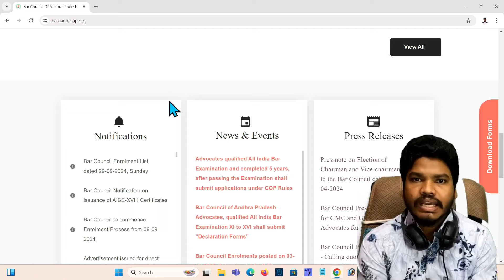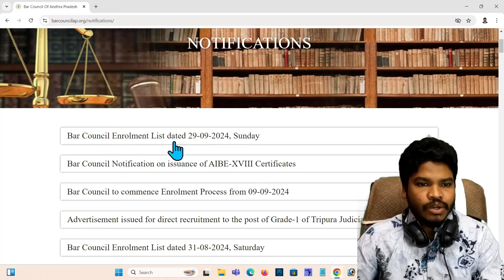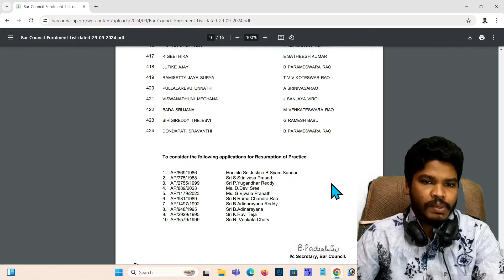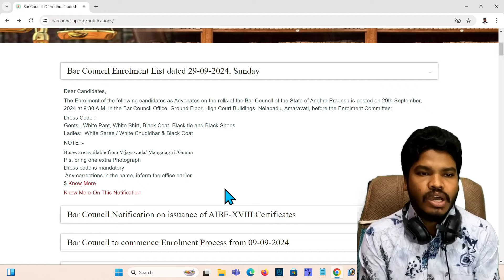Oath ,General Instructions//AP Bar Council 2024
నాతో మాట్లాడాలంటే callme4 app లో నుండి మాట్లాడొచ్చు(3/- per minute )

My Camera
My Laptop
MY MIC
MY Watch
MY mobile Phone
MY TAB
MY GREEN SCREEN MAT